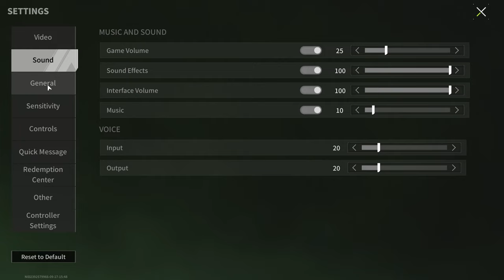P90 "Bumblebee" - Weapon That Can Handle Any Enemy - Lost Light